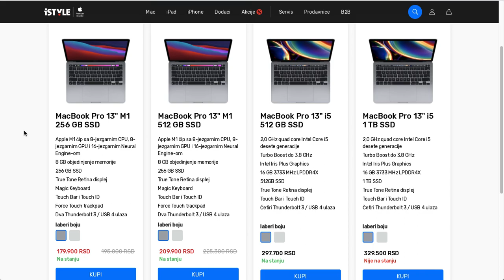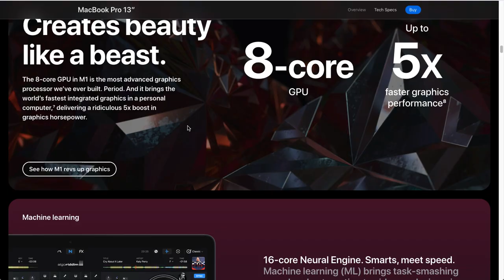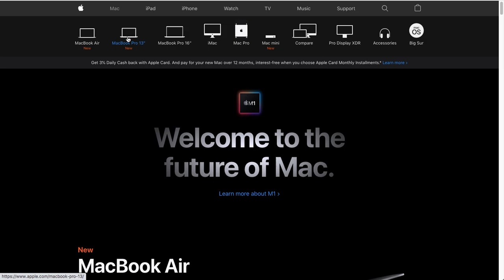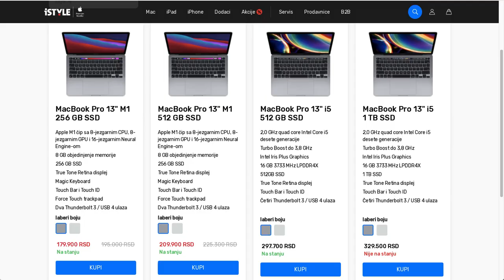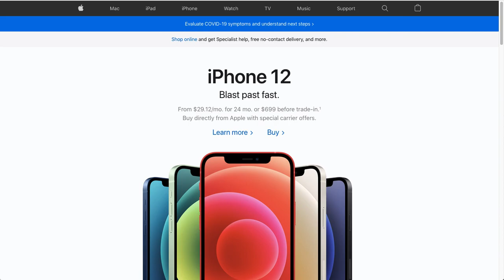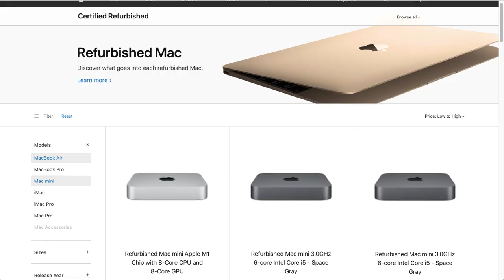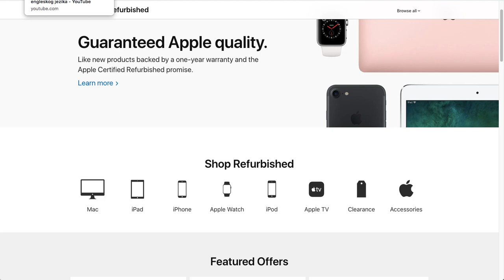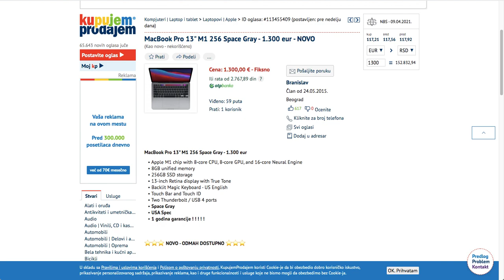TESLA Academy- gde da kupite dobar Apple laptop ili desktop racunar (Macbook pro M1 ili Mac mini M1)